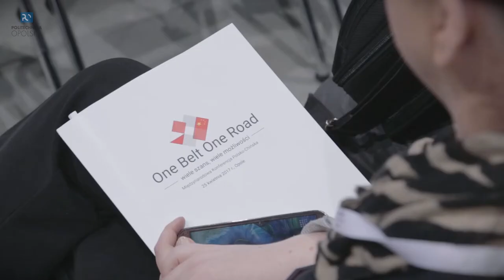One Belt One Road 2017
O reaktywacji legendarnej drogi handlowej łączącej Chiny z Europą mówi się na świecie coraz głośniej i więcej, a ważny głos w tej dyskusji, już tradycyjnie zabiera Opolszczyzna. Po raz kolejny zabrzmiał on na Międzynarodowej Konferencji Polsko-Chińskiej z udziałem ambasadora CHRL, doradcy prezydenta RP, rektora Politechniki Pekińskiej i ok. dwustu gości reprezentujących środowisko biznesu, polityki i nauki obu krajów.